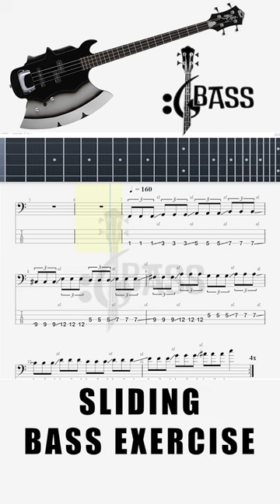Sliding Bass Exercise By @ChamisBass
sliding bass,
sliding bass fl studio,
sliding bass drill,
sliding bass beat,
sliding bass line,
sliding down the pole e40 bass boosted,
how to stop bass drum from sliding,
basset hound sliding down ramp,
bass sliding technique,
sliding harmonics bass,
sliding on bass guitar,
sliding pickup bass,
slide bass ableton,
slide away bass,
slide ample bass,
slide away bass boosted,
bass drum sliding away,
slide bass boosted,
slide bandokay bass boosted,
toosie slide bass boosted,
toosie slide bass boosted extreme,
electric slide bass boosted,
mario slide bass boosted,
slide thru bass boosted,
slide yg bass boosted,
slide remix bass boosted,
slide madmarcc bass boosted,
slide bass cover,
slide bass calvin harris,
slide bass cubase,
slave slide bass cover,
slide away bass cover,
electric slide bass cover,
water slide bass cover,
slide bass drum technique,
slide bass drum,
bass slide down sample,
bass slide down,
slide technique bass drum exercises,
cara slide bass di fl studio,
di sleding sapi 7 full bass,
sliding baseball,
sliding baseball player,
sliding base,
sliding base isolation,
sliding base isolation system,
bass slide effect,
best sliding baseball,
smooth sliding baseball,
sliding into second base,
sliding catch baseball,
bass slide fl studio mobile,
bass slide fl studio 20,
bass slide fx,
slide fretless bass,
fl studio sliding bass,
slide bass guitar,
bass slide garageband,
slide her bass boosted,
how to make sliding bass in fl studio,
slide bass in fl studio,
bass slide in logic pro x,
slide in bass boosted,
slide in bass,
tyler bass sliding in snow,
bass slide kontakt,
how to keep bass drum from sliding,
slide bass logic pro x,
slide bass lesson,
devils slide bass lake,
slide modo bass,
bass slide midi,
slide bass tutorial,
slide bass sound effect,
slide bass solo,
sliding on bass,
slide bass studio one,
slide ring bass,
bass slide reaper,
r bass on 808,
slide bass,
sub bass slide,
slide bass serum,
slide slave bass tutorial,
slide slave bass cover,
slide slave bass tab,
bass slide sample pack,
slide slap bass,
bass slider songs,
slide bass tab,
slide technique bass drum,
bass slide type beat,
slide away bass tab,
electric slide bass tutorial,
water slide bass tab,
slide up bass,
bass slide up sound effect,
bass slide up and down,
slide bass vst,
bass slide whistle,
bass slides,
808 bass slide,
z 808 slides,
bass slide note,
slide bass 808,
808 with bass guitar